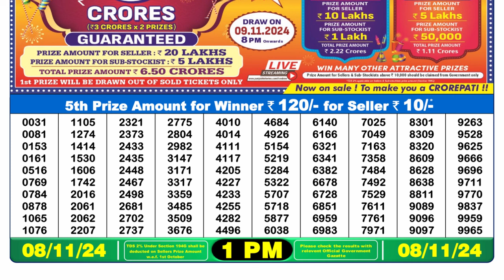Lottery Result Today 1pm 08.11.2024 | Lottery Sambad Live